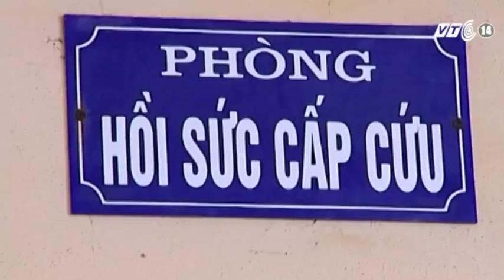VTC14_Bệnh viện Bạch Long Vỹ cấp cứu thành công bệnh nhân đa chấn thương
(Truyền hình VTC14) - Bệnh viện Bạch Long Vỹ cấp cứu thành công bệnh nhân đa chấn thương
Bệnh viện Đa khoa Bạch Long Vỹ  - TP Hải Phòng vừa cứu sống thành công 1 bệnh nhân được đa chấn thương. Đây là một trong số ít những ca bệnh khá phức tạp mà bệnh viện đã cấp cứu thành công trong điều kiện y tế còn nhiều hạn chế.